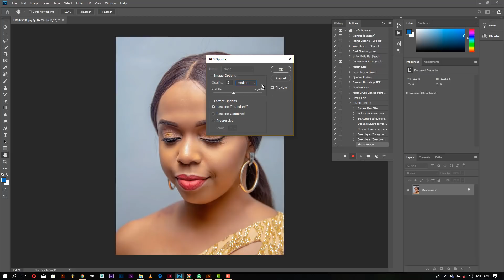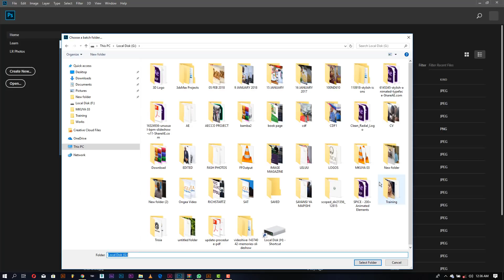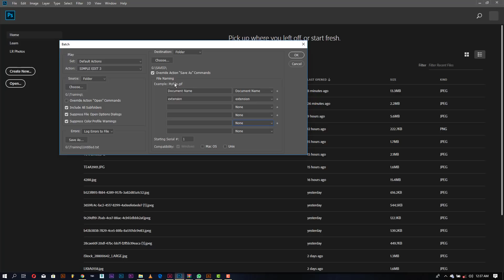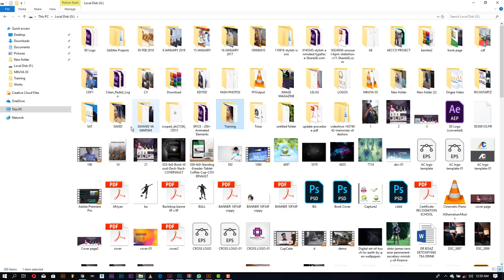Jinsi ninavyotumia Automate Batch Ku edit picha zaidi ya 100 ndani ya dakika Sifuri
Katika Video hii nitakufundisha na kukuonesha namna gani ninavyotumia Automate Batch Ku edit picha zaidi ya 100 ndani ya dakika Sifuri, Mfumo huu umeniwezesha kuokoa muda pindi ninapo edit picha za matukio kama kongamano, tamasha, harusi nk